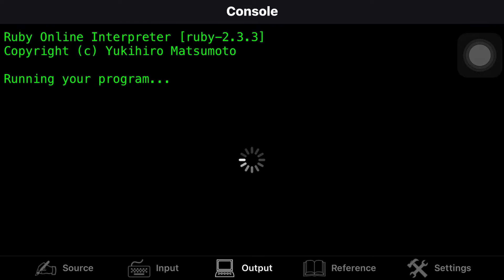Ruby でタロット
プログラム言語Ruby を使って、タロット を作りました。
大アルカナをランダムに表示します。